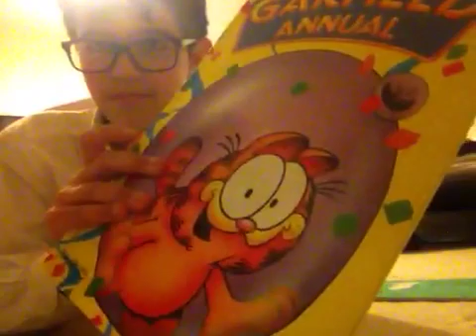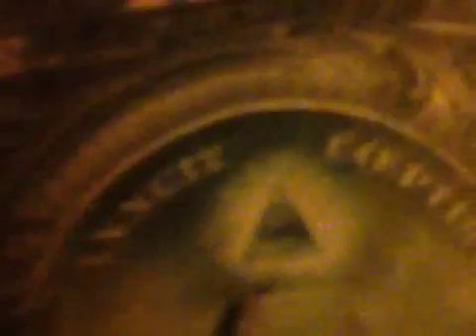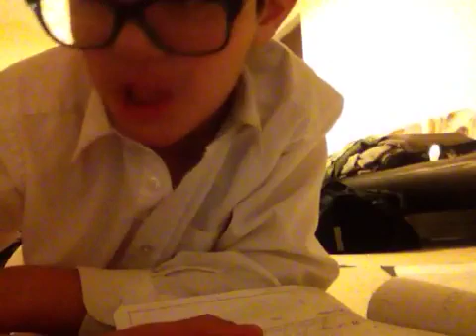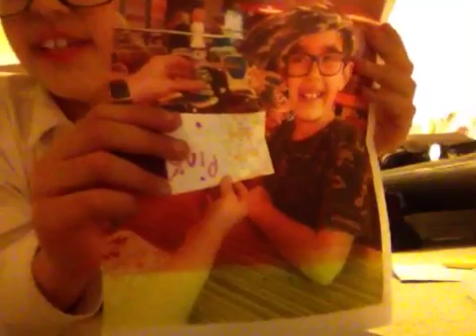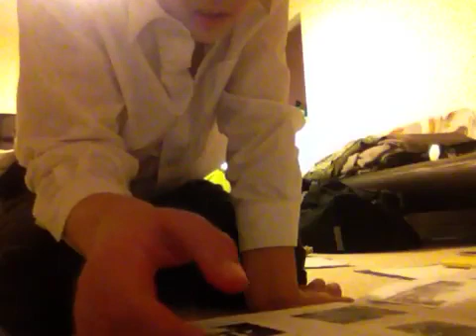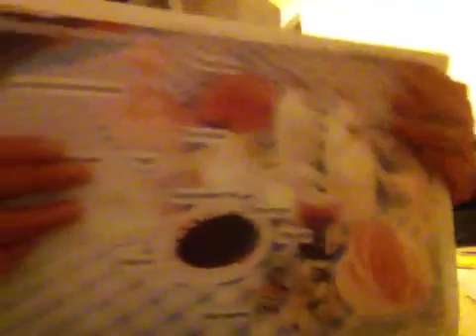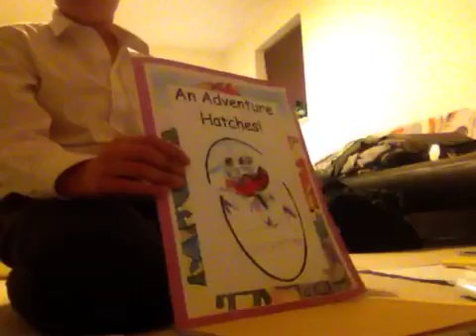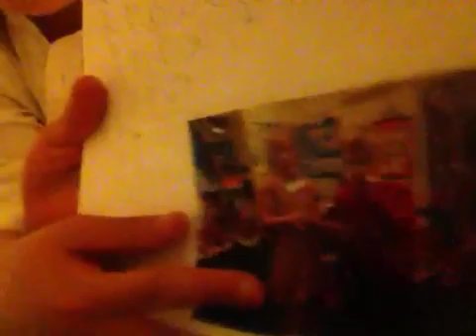Looking at all my old skool stuff